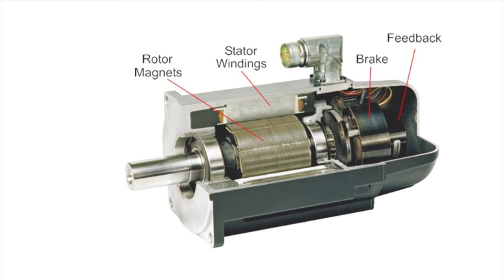CAMMUS C5 입문용 레이싱휠 초간단 소감